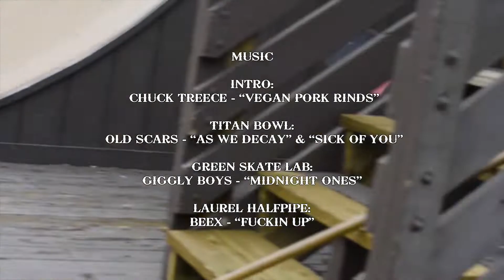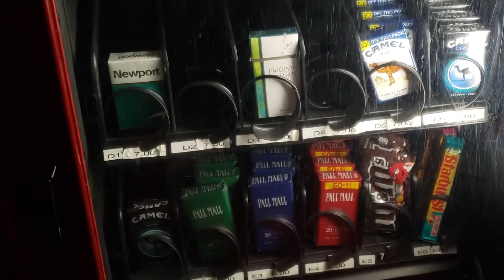'EMBASSY TOUR' 2019 CHUM MEDIA | RVAMAG TV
Thrash skate footage from 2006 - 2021 by Director Dennis Wilford aka Chum Media (@chum_media) shot in and around Virginia